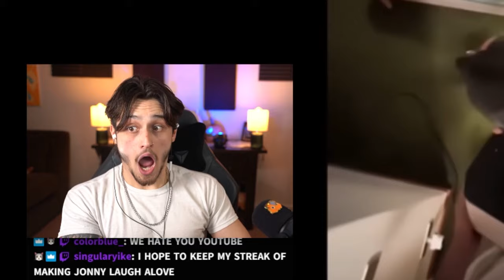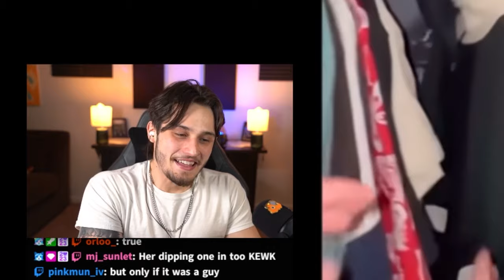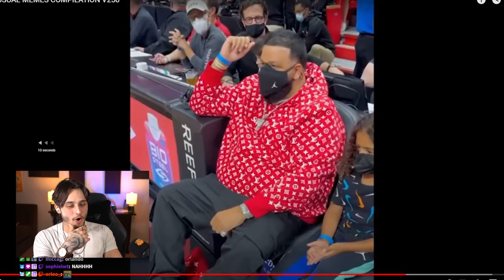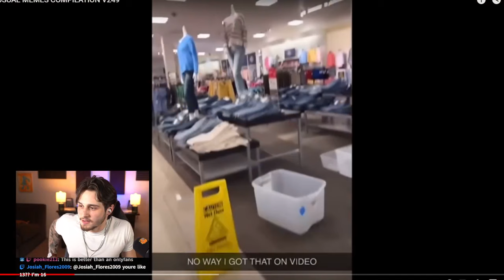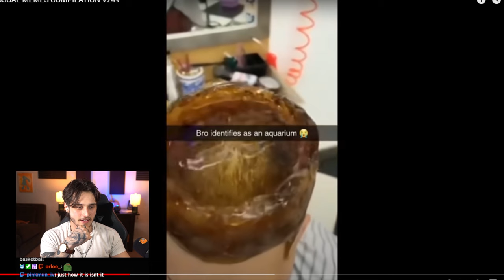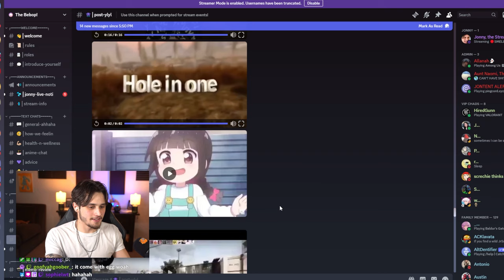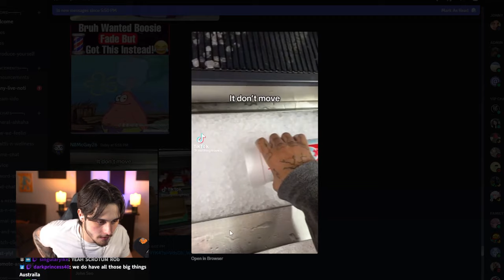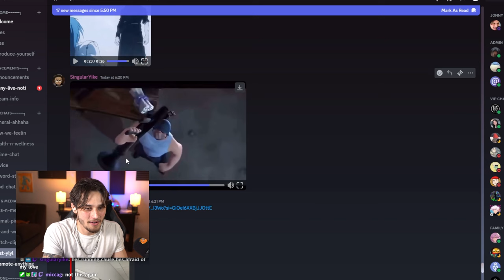You Laugh... You Wax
The classic You Laugh, You Lose challenge... but with a twist.

Today, we react to viewer-submitted unusual memes and videos, and every time Twitch Chat makes me laugh, I have to wax my body. You laugh you lose, or ylyl, challenges are always fun... however, this stream may have been one of the worst ideas I've ever come up with.

The whole "waxing" thing when I laugh, goes very wrong.